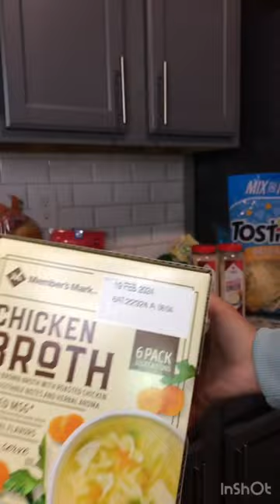Grocery Haul - Sam’s Club, Whole Foods Market, Costco & Target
I found some new items to try with a few vegan and organic options.